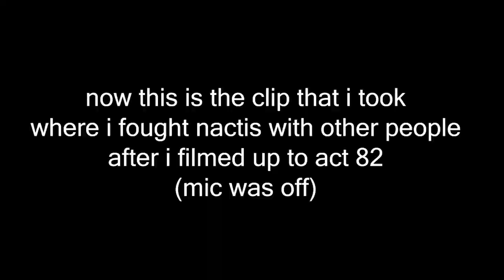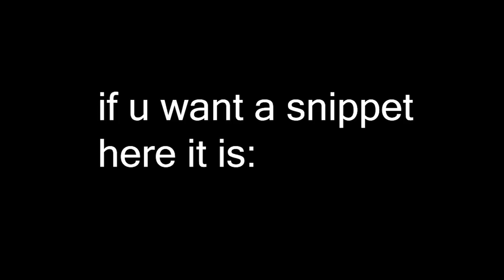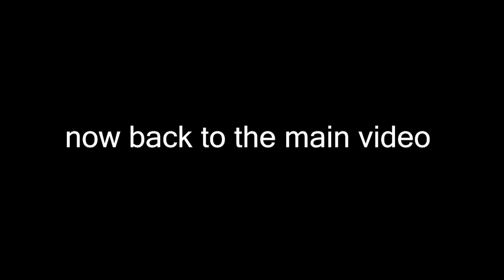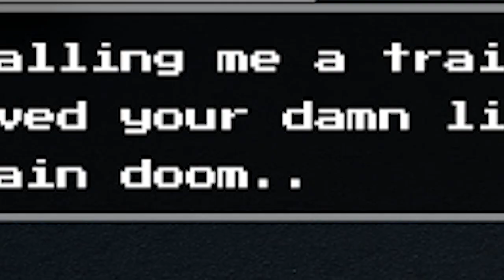lucifer! stop right there! | nostalgia beater #5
ACHOO!

i am fully aware that using lucifer/angelo in acts 76 and 77 was not the wisest decision!  guess you could say that it foreshadows to act 78 👀